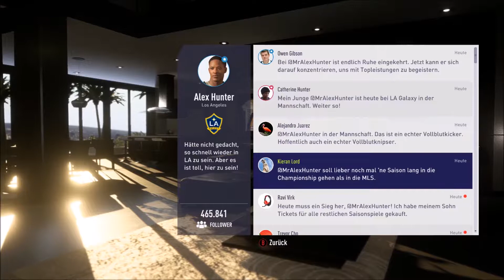FIFA 18 THE JOURNEY #009- Ein neuer Style // Let´s Play The Journey 2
FIFA 18 bei Amazon
Über FIFA 18:

Mit der Power von Frostbite verwischt EA SPORTS FIFA 18 die Trennlinie zwischen der virtuellen und der realen Welt und erweckt die Spieler, die Teams und die emotionsgeladene Atmosphäre des Fußballs zum Leben. Bewegen Sie sich mit der Real Player Motion Technology, um Dramatische Momente zu erleben, in denen sich die Packende Atmosphäre der echten Fußballwelt widerspiegelt. Und gehen Sie auf eine weltweite Reise mit einer Reihe an Stars und Topspielern in The Journey: Hunter Returns. In FIFA Ultimate Team halten mit FUT ICONS Stars wie Ronaldo und andere Fußballlegenden Einzug in FIFA 18.

Mein Equipment:

Keiner der obigen Links ist ein Ref-ID-Link.